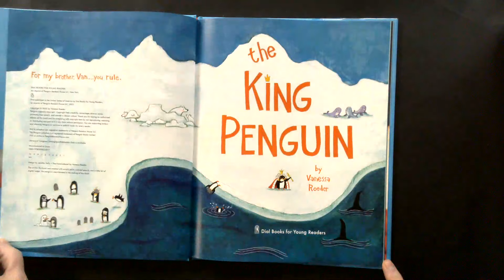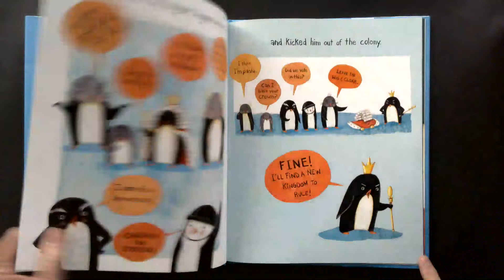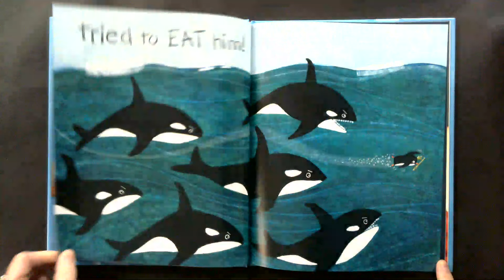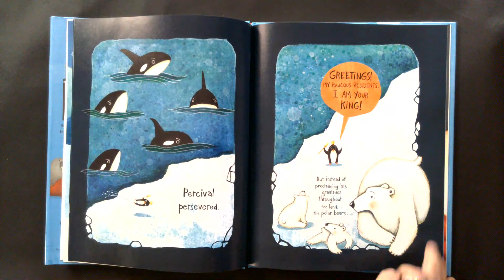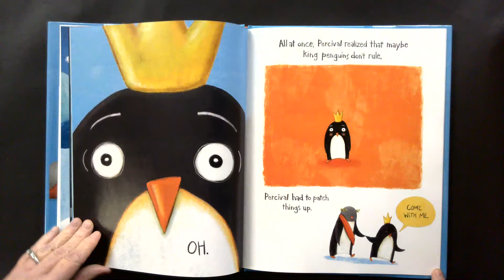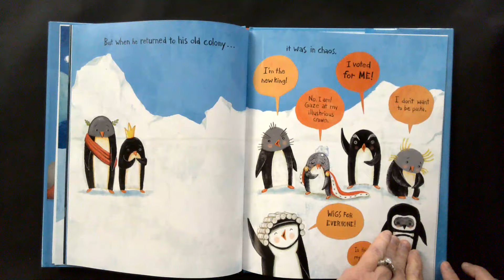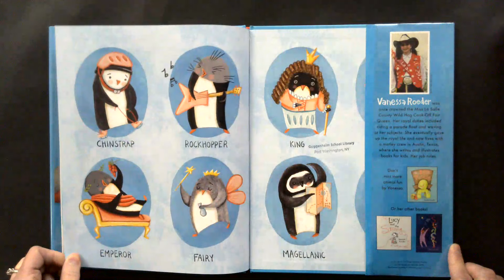The King Penguin by Vanessa Roeder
Picture Books March Madness 2024